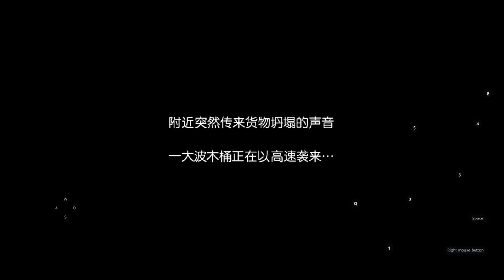KOF Destiny New UR Fighter Mukai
umol
ex angel
kof 98 umol
kof all star gameplay
kof leona
kof xv tournament
wrestling empire
angel ex
ex angel guild raid
fighters destiny n64
fire emblem heroes
horror game speedrun
king of fighters angel
king of fighters destiny
kof all star angel
kof all star update
kof all stars angel ex
kof chris
kof xiii
kof xv angel
kof xv story
kof98
kof98um
kof98um ol
kofumol
leona kof
megaman nt warrior episode 1
mugen athena
omega rugal
ukyo tachibana
キングオブファイターズオールスター
킹오브파이터98 um
airi guilty hell
angel kof all star
athena kof
bobo mo
chris kof
critical ops evolution
cropped videos for tiktok
deck de yugi
ex angel kofas
floppa
forgonation
forgonation kof
game kof
geese howard
igniz 02um
king of fighter 98
king of fighters 98
king of fighters all stars angel
king of fighters all stars ex angel
kof 2002 yashiro
kof 97
kof 98 orochi
kof 98 shermie
kof 98 tournament
kof 98 um character select
kof 98 um ol hein
kof all star guild raid
kof all stars actualizacion
kof all stars ex angel
kof all stars update
kof athena
kof destiny opening
kof destiny season 2
kof mature
kof mobile
kof new update
kof orochi
kof theory mercenary
kof xi
kof xiv tier list
kof xv chris
kof xv leona
kof xv omega rugal
kof xv rugal
kof'98umol
kof98 um
kof98umol 新キャラ
kofas angel
kofas new update
kula diamond kof
mai mugen
nameless gamer
orochi shermie kof 98
pingas
ppsspp
snk all stars fight
snk game
tekken 7 mod ppsspp
tekken 7 ppsspp
the king of fighter all star
the king of fighters
the king of fighters all star gameplay
valkyrie connect
vhs sans animation
yumi
ゲームギアミクロ
拳皇98终极之战
더킹오브파이터즈98 um모바일
킹오브98
킹오브파이터 스토리
킹오브파이터즈 올스타
A basin is a depression, or dip, in the Earth’s surface.